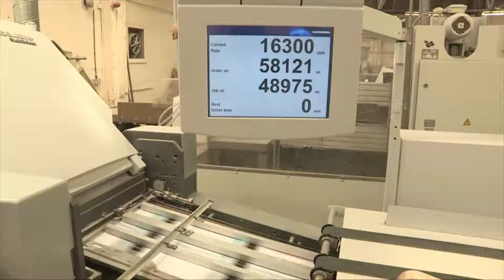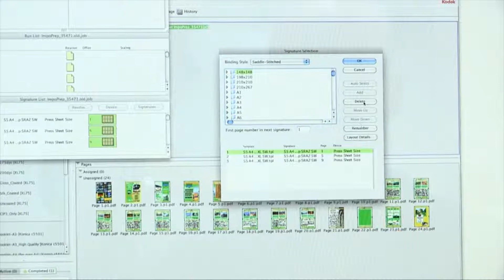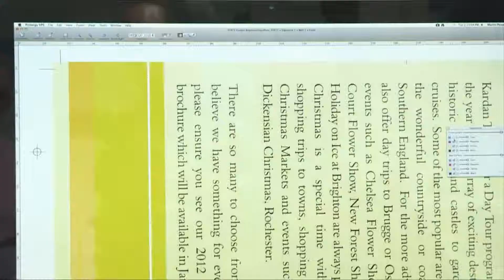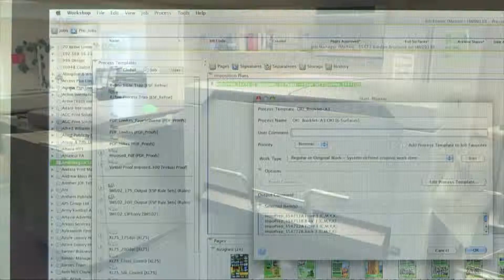ESP Testimonial V01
Customer Testimonial for Kodak